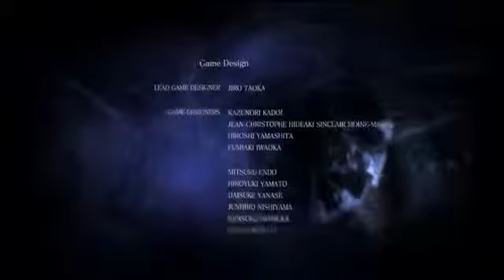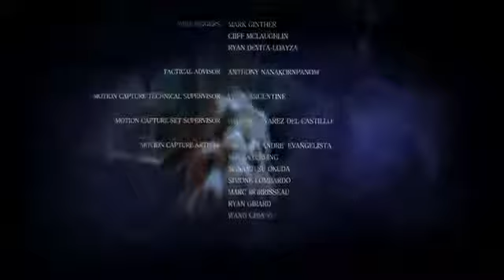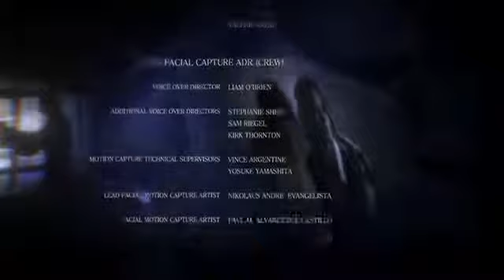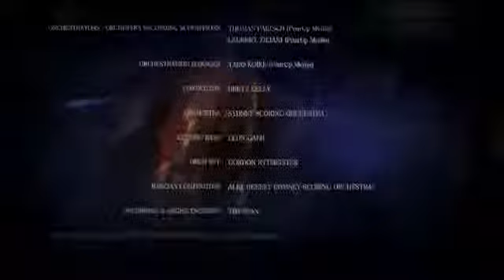Lets Play Resident Evil 6 Leon Deutsch Part 26 FINAL German Walkthrough Gameplay 1080p